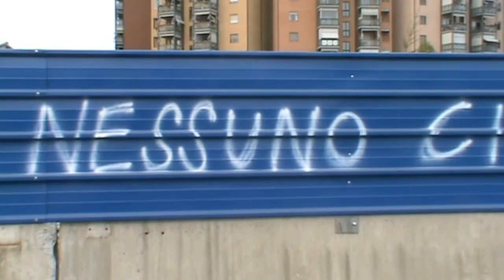Corso Principe Oddone, 29 ottobre 2017, ore 11 circa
Torino, corso Principe Oddone, 29 ottobre 2017, ore 11 circa.